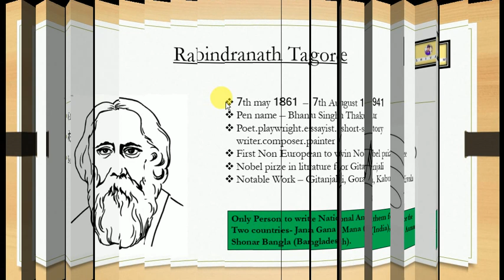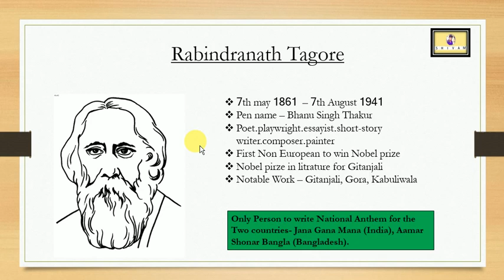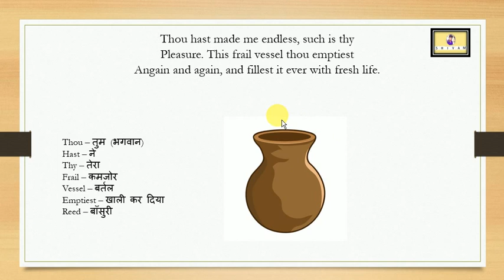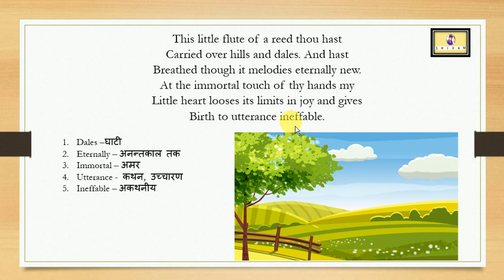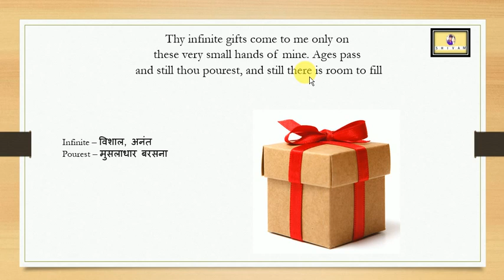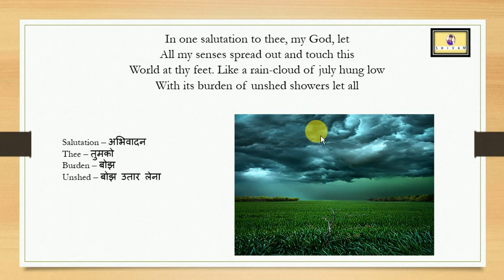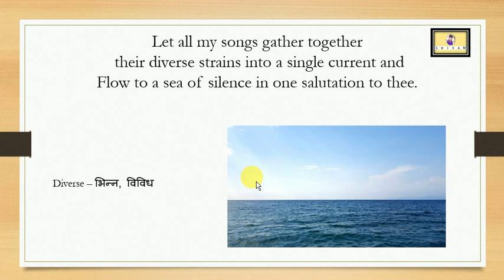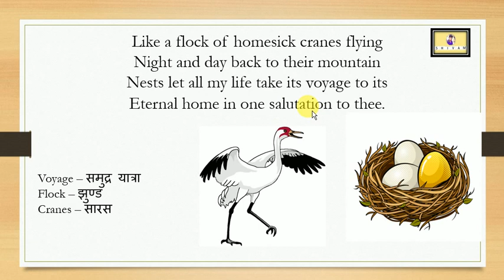Gitanjali - Rabindranath Tagore | Class 10th M.P Board Chapter 21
Hello, this is Shivam Lotusway and in this video, I am going to tell you about- a beautiful poem that is "Gitanjali" this poem is written by Rabindranath Tagore.

(Class 10th M.P Board chapter 21)
Explained by Shivam Lotusway

My Gears:-